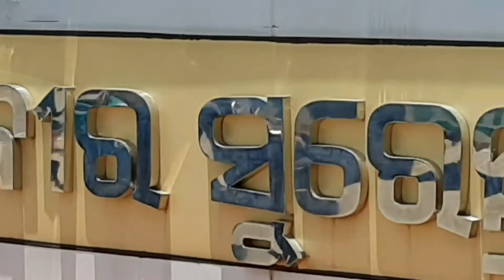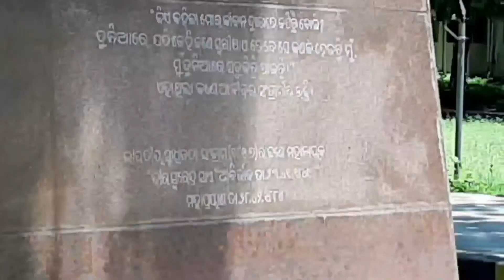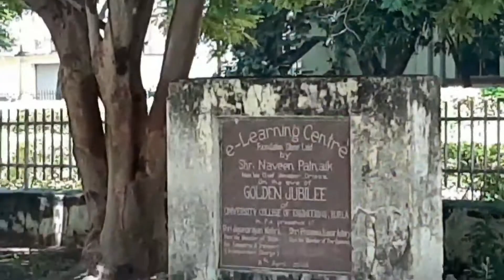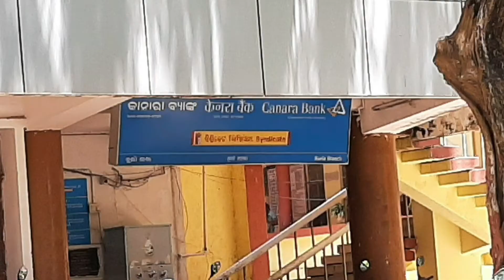Details about campus, hostel Admission process, placement || VSSUT campus tour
Support 🙏 new channel :  ‎@Monalishavlogdiary